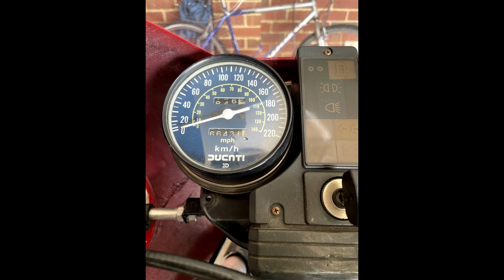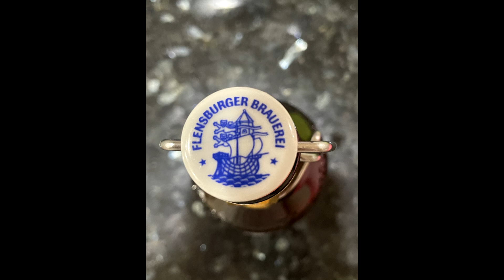Back in the saddle/ Vee Two Ducati Alchemy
Back in the saddle of motorbike after 4 weeks of heat and faffing about. Keep left unless overtaking (or keep right in left-hand drive countries)